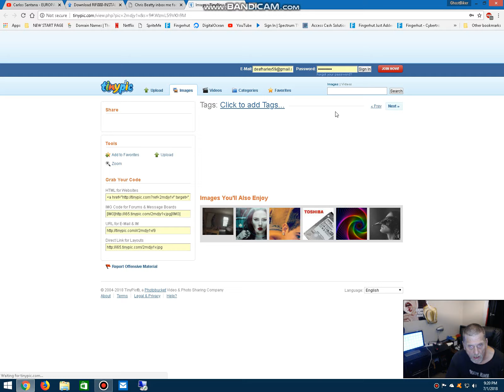CHECK THE OUT